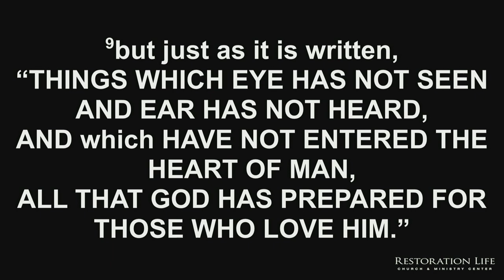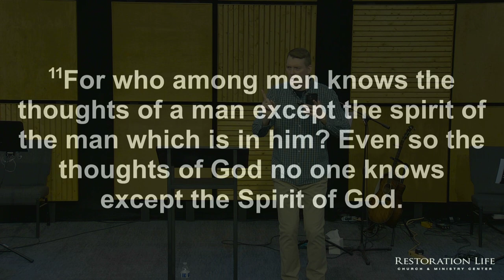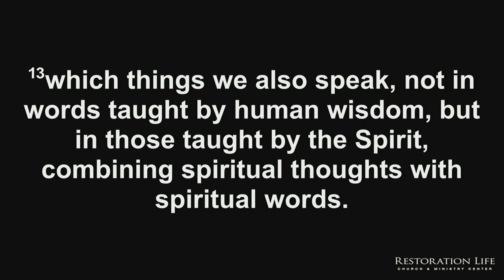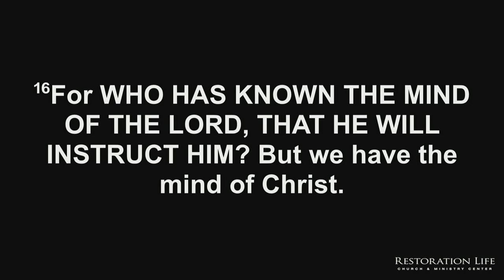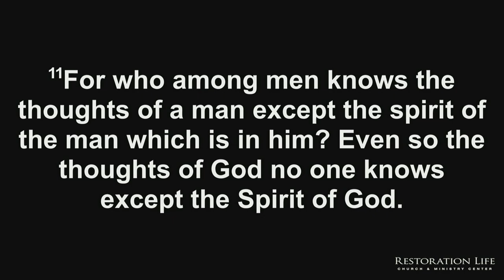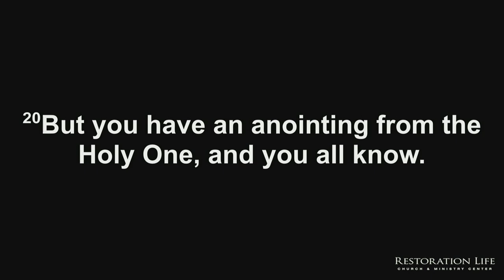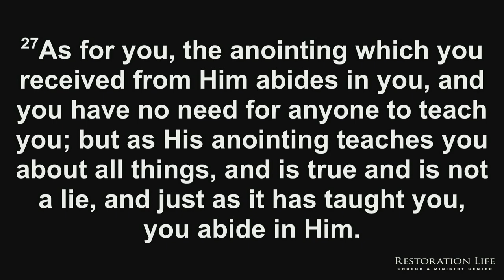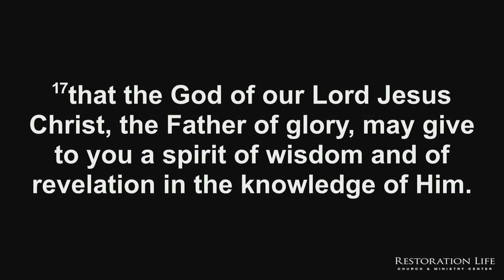10 - Your Sixth Sense - Indwelling Life - Bryan Kessler - 02-05-2023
This session is the first of ten sessions that looks at a vital principle that fosters Spirit-led living. The first principle that we will examine is this: Your spirit’s intuition is the sixth sense, enabling you to know intuitively what the indwelling Spirit communicates directly to your spirit. As you will learn in this session, you have access to the mind of Christ through your spirit-to-Spirit union with the indwelling Spirit. As you develop intimacy with the indwelling Spirit, He graciously reveals God’s deepest thoughts and desires to you. As this session stresses, if you want to grow in your ability to recognize and receive the Spirit’s thoughts, you must understand spiritual communication is intuitive and the indwelling Spirit communicates directly to your spirit through thought transference. You must also know that God designed your spirit with the innate ability to know intuitively and the importance of developing your spirit’s intuition. Finally, if you will learn to focus on your spirit—the part of you where God communicates to you—it will help you live more from the mind of Christ. - 012 - Your Sixth Sense - Indwelling Life - 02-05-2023

SERVICE TIMES AND LOCATION
Church Together
975 Cobb Place Blvd Suite 315, Kennesaw, GA 30144